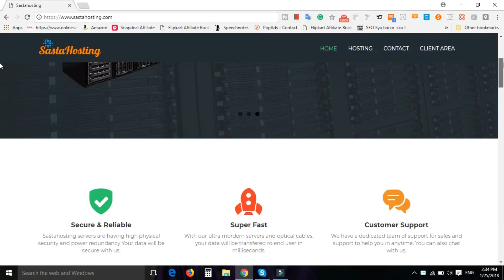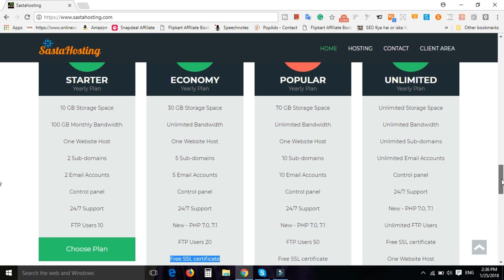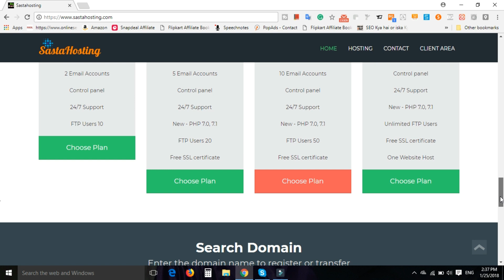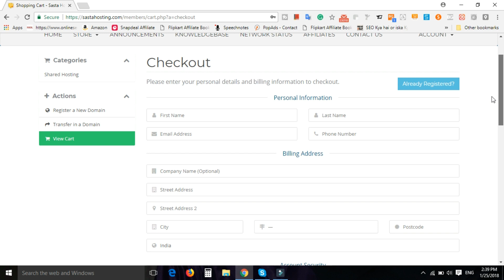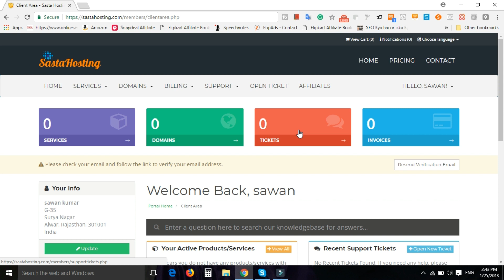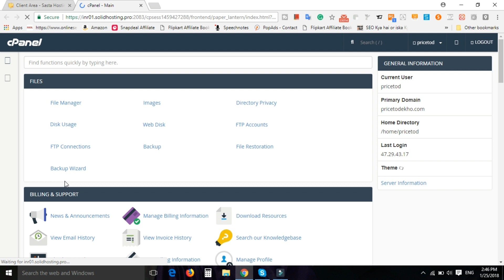Buy cheap Domain & Hosting from Technical Guptaji own Site - Sastahosting.com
Hello friends, es video me hamne ek new ko launch kiya hai. Yah ek complate solution hai domain and hosting ki. Agar aap ek doamin and hosting buy karna chahte hai and aapka budget low hai to sasta hosting aapke liye batter solution le khar aaya hai. Yaha 4 tarah ke plan hai jo ki yearly basis par hai.  Hamne umid hai ki aapko ye site and uske plan pasand aaye honge.

1. Swipe Elite 2 Plus(Rs.4890)
2. Xolo Era 2 4G With VoLTE(Rs.4555)
3. Lenovo A1000 (Rs.4300)
4. iVooMi Me4 - 4G VoLTE(Rs.3499)
5. iVooMi Me5 - 4G VoLTE(Rs.4499)

1. Swipe ELITE Sense 5999
2.Redmi 4A 5999
3. Redmi 4 6999
4. Redmi 4 8999
4. Coolpad Note 3S 9199
5. Moto E4 Plus 9999
6. Lenovo K6 Power 9999
7. Micromax Infinity

10.or G (Beyond Black,4GB)
Mi A1 14999
1. Lenovo K6 Power 10,999
2. Redmi note 4 3GB/4GB 10999 / 12999
3. Redmi 4 10999, 4GB/64GB
4.Moto G5 11999

1.Nokia 6 14999
2. Lenovo Z2 Plus 64GB 17499
3. Moto G5 Plus 15999
4. Xiaomi Mi Max 2 16999

1. Oneplus 3T 64GB 29999
2. OnePlus 3 64GB 27999
3. Samsung Galaxy C7 Pro 25990

1. Samsung Galaxy S8
2. Samsung Galaxy S8 Plus
3. Oneplus 3T 128 GB 34999
4. Apple iphone 7 59499
5. Apple iphone 7 Plus 70899
6. Galaxy S7 Edge 50900
7. Galaxy S7 43400
8. Huawei P9 39999